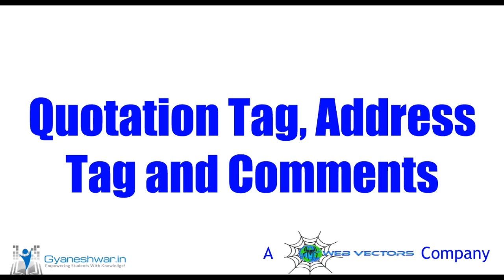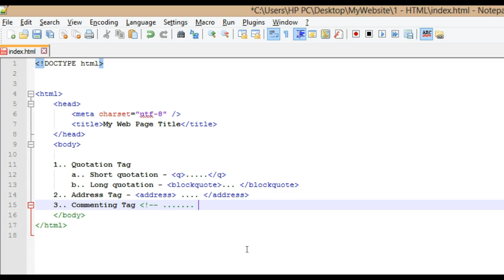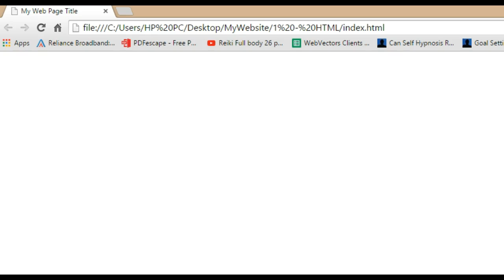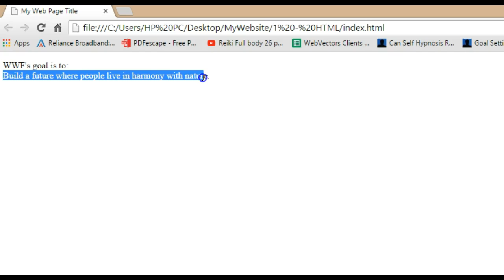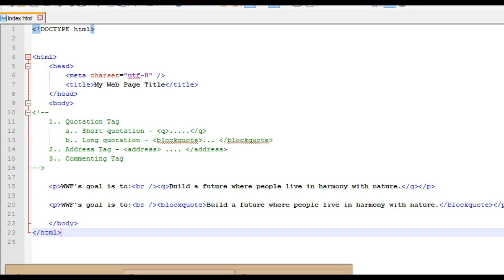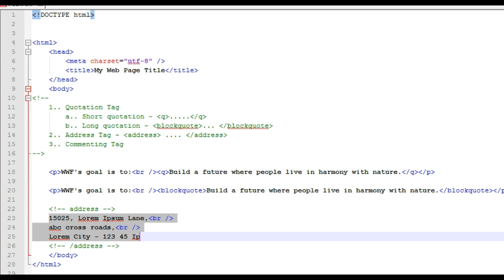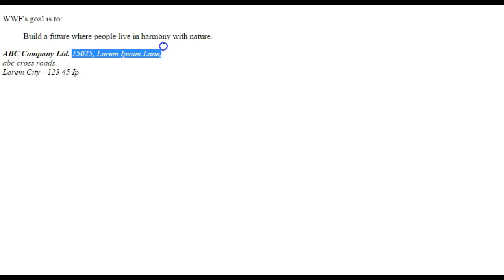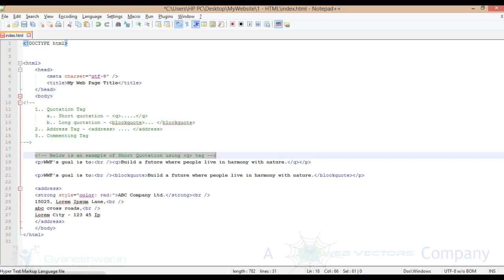Quotation Tag, Address Tag and Comments